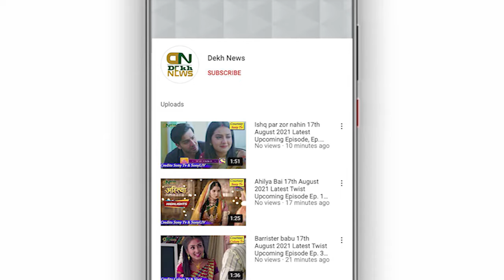Marc Delzell Cause of Death | Mecum Legend Passed Away At 59 | Death Reason Explained!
Regards:
Dekh News